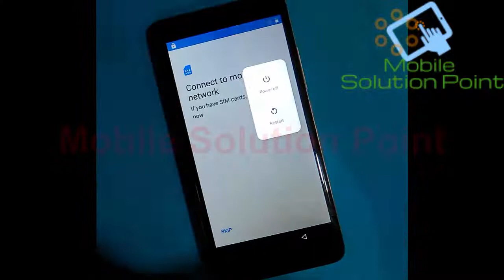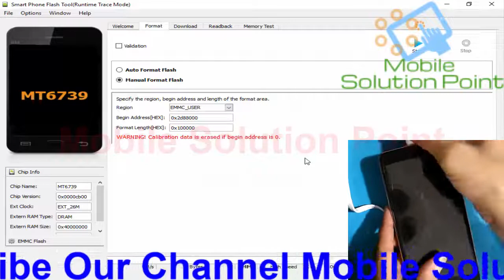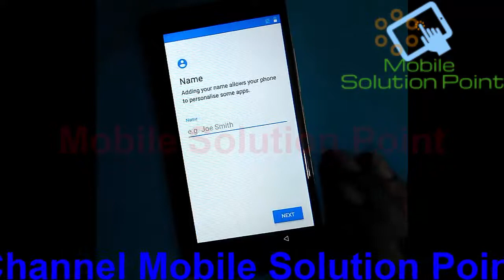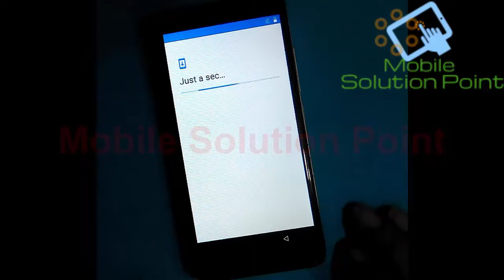Mobiistar C1 Lite & C2 FRP (Google Account) Lock Remove Done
In this video tutorial, I am gonna show you. How to remove FRP (google account) lock of Mobiistar C1 Lite & C2 (Android 8.1.0) Without Any Software Box. Complete step by step full tutorial.

Bitcoin:- 1G4tfwT5Nh5KLuYSqfJvYJ8ZnS7g94Q6kZ

ETH:- 0x556eca1c56810dff8a708f25192d5f078d1db176